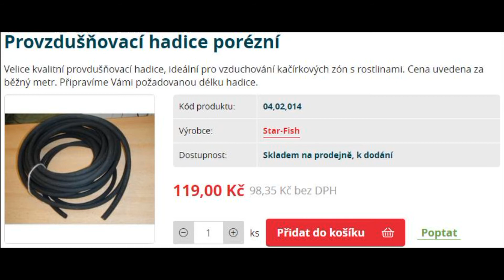SUMECEK.eu - dmychadlo a porézní hadice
SUMECEK.eu - dmýchadlo + porézní hadice.
Zkouška propustnosti a velikost bublin.
Samozřejmě se to nevyrovná lepším materiálům nebo difuzorům.
Ale za tuto cenu 299 Kč bude snad pro okysličování asi 2000L vody dostačující.

SUMECEK.eu - blower + porous hose.
Permeability test and bubble size.
Of course, this does not match better materials or diffusers.
But for this price of 299 CZK, maybe about 2000L of water will be enough for oxygenation.

SUMECEK.eu - Gebläse + poröser Schlauch.
Permeabilitätstest und Blasengröße.
Das passt natürlich nicht zu besseren Materialien oder Diffusoren.
Aber für diesen Preis von 299 CZK reichen vielleicht etwa 2000 Liter Wasser für die Sauerstoffversorgung.

SUMECEK.eu - dmuchawa + wąż porowaty.
Test przepuszczalności i wielkość pęcherzyka.
Oczywiście nie pasuje to do lepszych materiałów czy dyfuzorów.
Ale za tę cenę 299 CZK może wystarczy około 2000L wody do natlenienia.